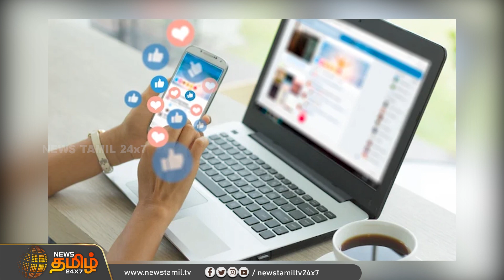நாங்களும் சாப்புடுவோம் பானி பூரி ஸ்டைலா ருசித்த குரங்கு | Monkey | Viral video